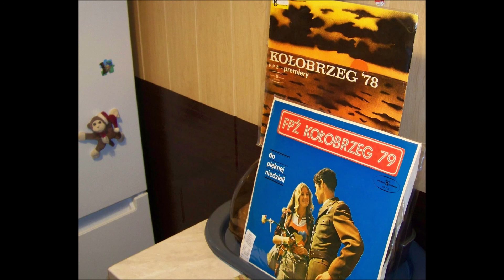MARTA CZAUDERNA Kiedy się zakocham FPŻ 79